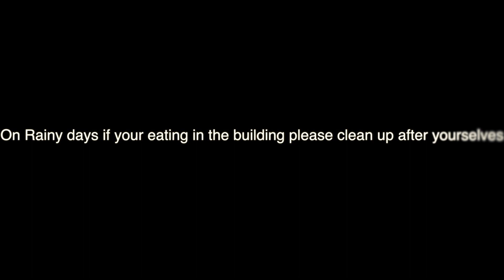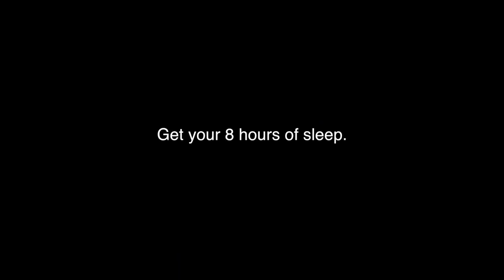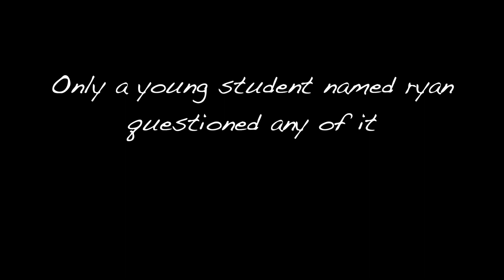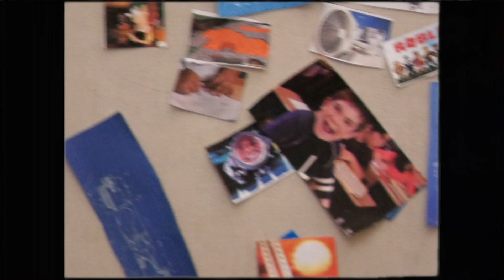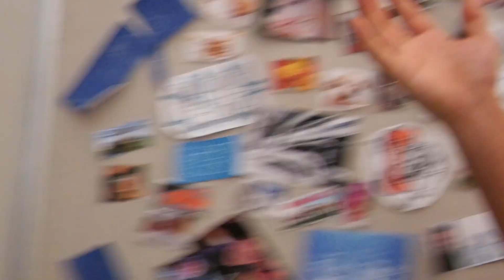Feb 5 19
chaffey high announcements